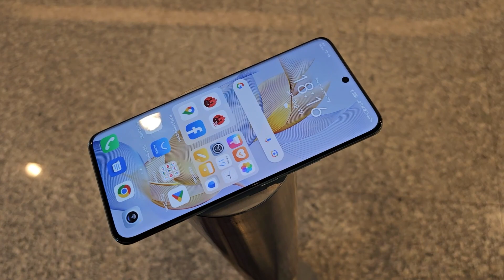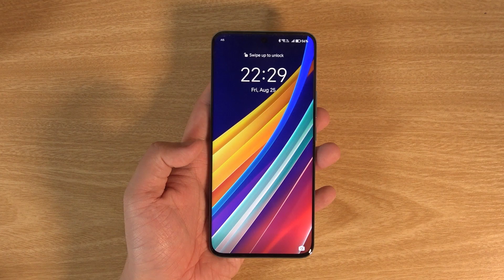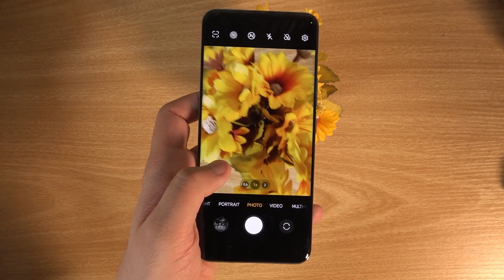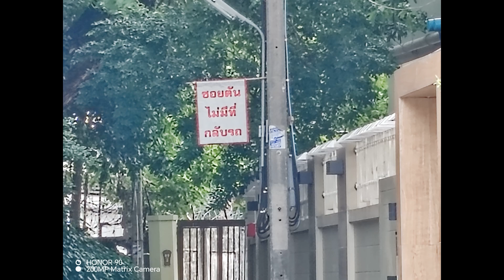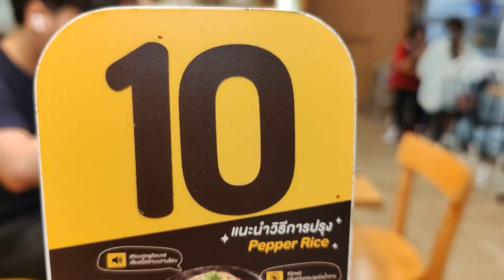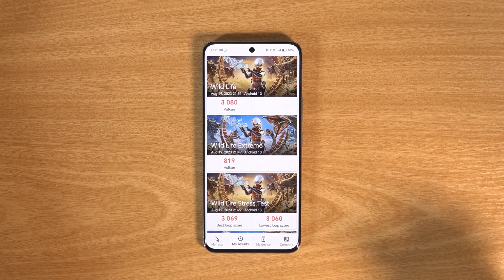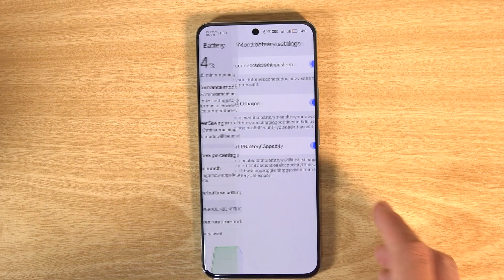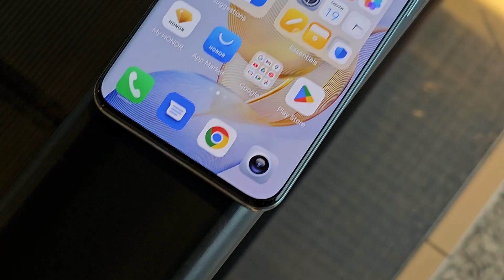รีวิวใช้งาน HONOR 90 อีกมือถือระดับกลาง ที่เกิดมาเพื่อถ่ายภาพ ที่แท้จริง (Edit กล้อง) | IT Review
สำหรับคลิปนี้เนื่องจากมีความยาวพอสมควร ดังนั้นแนะนำให้กดดูตาม Description หรือ ช่วงเวลา (Index) ใน Comment

หมายเหตุ คลิปนี้แก้ปัญหาจากสเปกกล้องครับ

หลังจากการเปิดตัว HONOR 90 ใหม่ไป ด้วยราคา 13,990 บาท กับสเปกเครื่องที่โดดเด่นแบบนี้ทั้งกล้อง 200 MP และการปรับแต่งที่ลงตัวมากขึ้น สีสันให้เลือกเยอะ แต่มันดีแค่ไหน เรามาดูกัน

0:00 Intro
0:39 แกะกล่อง
1:02 ดีไซน์ภายนอก
3:49 การแสดงผลภาพ / ระบบเสียง
4:34 ฟีเจอร์ภายใน
6:54 สเปกกล้อง
10:00 ฟีเจอร์ของกล้อง
11:10 ผลงานภาพนิ่ง
12:41 ผลงานวิดีโอ
15:33 สเปกเครื่องโดยรวม
16:09 คะแนนประสิทธิภาพ
17:05 ฟีเจอร์เล่นเกม Game Manager
17:49 Asphalt 9
18:41 Genshin Impact
19:07 การเชื่อมต่อ
20:43 แบตเตอรี่
21:20 สรุปการใช้งาน
22:13 PCMark
22:40 ระบบชาร์จไฟ
23:12 Outro / ราคา